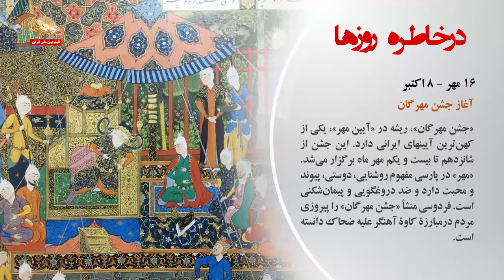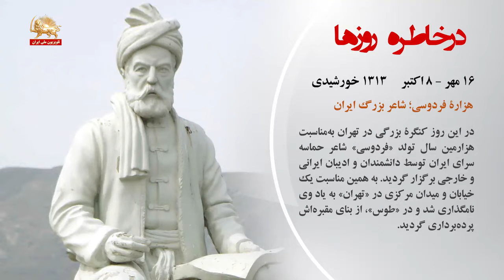درخاطره روزها ۱۶مهرماه